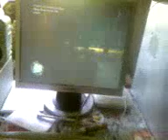GTA4 PC gameplay 3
GTA4 PC-version. Sorry for the quality, I captured it on my mobile phone.